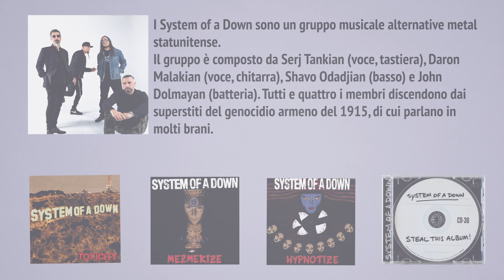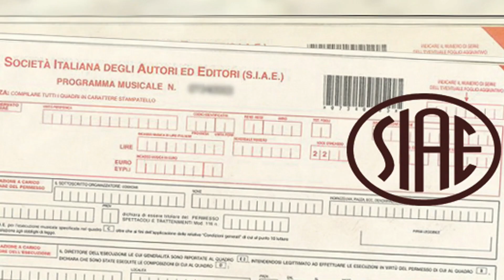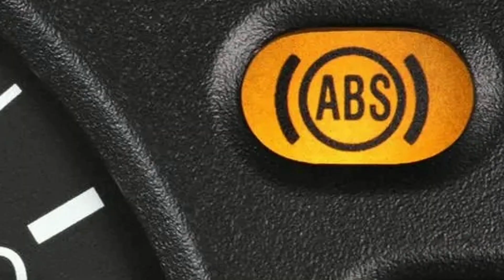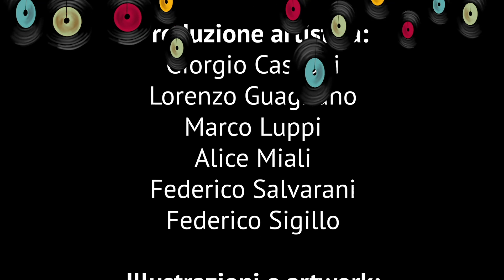Musica Stretta S4 - Ep2 // Evocazioni e invocazioni con 𝗗𝗮𝘃𝗶𝗱𝗲 𝗔𝗺𝗯𝗿𝗼𝗴𝗶𝗼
𝗘𝘃𝗼𝗰𝗮𝘇𝗶𝗼𝗻𝗶 𝗲 𝗶𝗻𝘃𝗼𝗰𝗮𝘇𝗶𝗼𝗻𝗶
Con
𝗗𝗮𝘃𝗶𝗱𝗲 𝗔𝗺𝗯𝗿𝗼𝗴𝗶𝗼 (voce, lira, chitarra, tamburo, elettronica)

𝗙𝗲𝗱𝗲𝗿𝗶𝗰𝗼 𝗦𝗮𝗹𝘃𝗮𝗿𝗮𝗻𝗶 (conduzione)
𝗙𝗿𝗮𝗻𝗰𝗲𝘀𝗰𝗼 𝗠𝗶𝗻𝗲𝗹𝗹𝗶 (l'Ermeneuta)

Musici Stretti
𝗚𝗶𝗼𝗿𝗴𝗶𝗼 𝗖𝗮𝘀𝗮𝗱𝗲𝗶 (sintetizzatore)
𝗔𝗹𝗶𝗰𝗲 𝗠𝗶𝗮𝗹𝗶 (chitarra elettrica, disegno dal vivo)
𝗙𝗲𝗱𝗲𝗿𝗶𝗰𝗼 𝗦𝗮𝗹𝘃𝗮𝗿𝗮𝗻𝗶 (basso elettrico)

In questa puntata di Musica Stretta, grazie all’ospite, il polistrumentista e compositore Davide Ambrogio, si affronta il tema del rapporto tra cultura tradizionale, identità, origini e mondo attuale.
Davide Ambrogio, raccontando, spiegando e soprattutto suonando, condivide il percorso che l’ha portato a riscoprire e ad utilizzare elementi del linguaggio musicale tradizionale calabrese nella sua produzione di musica originale, regalando momenti emozionanti e coinvolgenti che rimangono impressi per la loro intensità.

A fine puntata il determinante contributo dell’Ermeneuta Francesco Minelli

Musica Stretta è un progetto di Officine Culturali - Comune di Nonantola

Produzione artistica:
Giorgio Casadei
Lorenzo Guagnano
Marco Luppi
Alice Miali
Federico Salvarani
Federico Sigillo

Illustrazioni e artwork: Greta Salvalai
Disegno dal vivo: Alice Miali
Regia video: Federico Sigillo
Tecnico del suono: Lorenzo Guagnano
Musiche originali: Doctor Delta